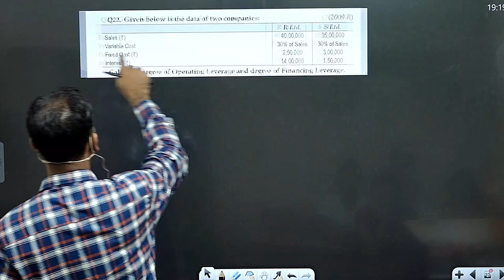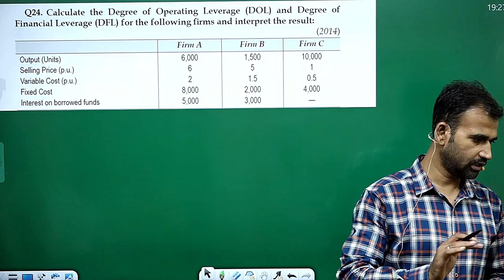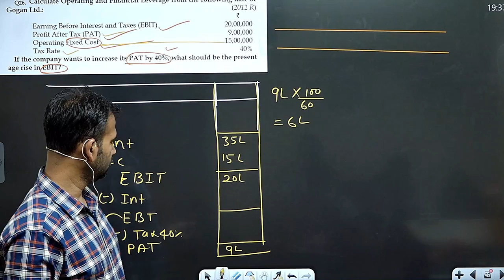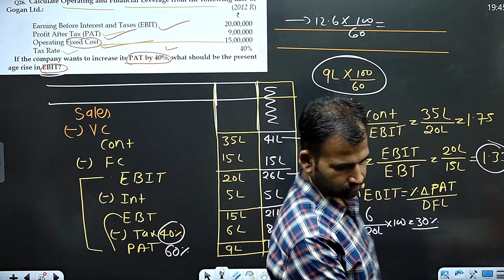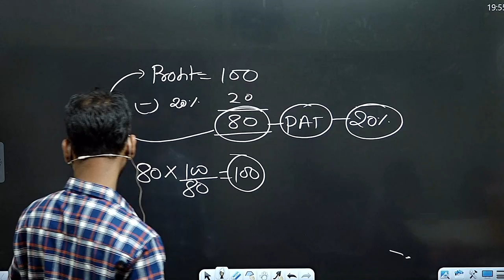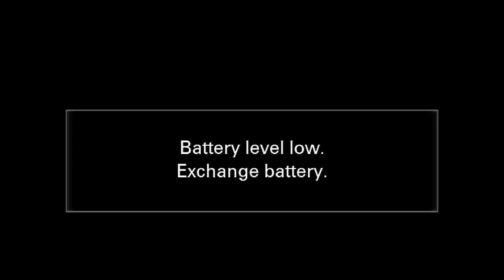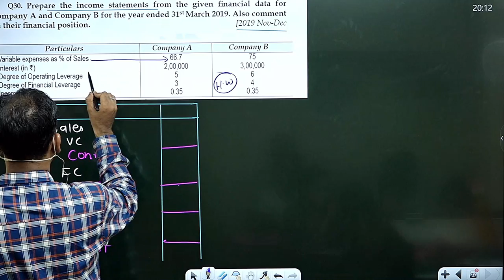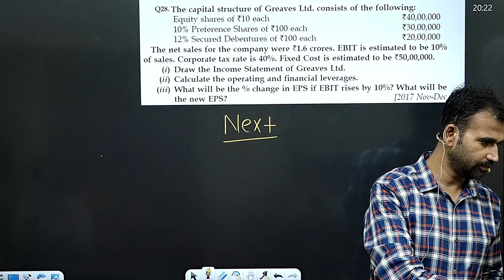financial management for b.com || leverage ||part 4||sol||b.com class||du||by Anuj kumar singh